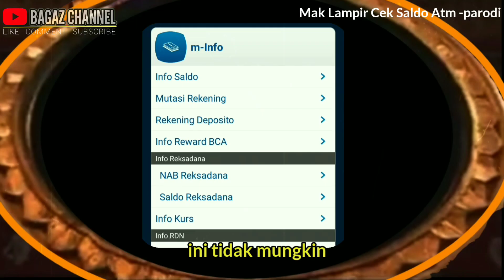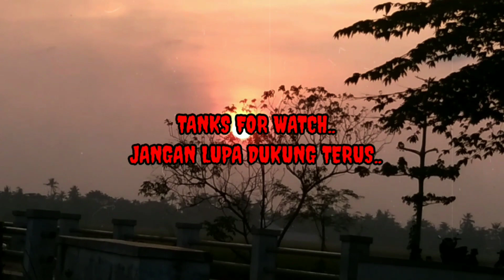Mak lampir Tercengang Melihat Sisa Saldo Di ATM nya-Dubbing Parodi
INGAT BERKOMENTARLAH DENGAN BIJAK MENGGUNAKAN BAHASA YANG BAIK & BENAR

PARODI INI TIDAK BENAR HANYA TUJUAN UNTUK MENGHIBUR

Ingat..❗❗

Jika Anda Ingin Lebih Lanjut Tentang Film Aslinya bukan Di sini
Silahkan kunjungi video2 resminya...

 Remember..❗❗

 If You Want More About The Original Movie Not Here
 Please visit the official videos...

Perhatikan.🚫

Video di buat Sekedar parodi hanya untuk hiburan saja untuk melatih akal kita dalam berfikir , bertindak dan berucap agar menjadi manusia yang bermanfaat bagi dirinya dan orang lain , serta tidak ada sedikitpun maksud untuk melecehkan pihak manapun & mencederai kerukunan antar umat beragama . Terima kasih atas pengertiannya

kunjungi saya di fanspage facebook ya dulur2

Semua cuplikan audio & video maupun gambar yang digunakan dalam video ini bentukn apapun itu
semata-mata digunakan untuk kepentingan kritik

🚫Perhatikan🚫

jika menurut anda kami tidak sopan menggunakanya saya siap akan bersedia menghapus video/audio anda Saya sangat menghargai pihak yang bersangkutan..

Silahkan hubungi  jika ada masalah terkait⬇️
Untuk kepentingan anda berkomunikasi dengan kami

Bagaz_channel92

jika teman2 suka dengan dengan video ini mari dukung channel ini agar terus berkembang

🔴HARGAILAH CREATOR KARNA MEMBUAT VIDEO ITU GAK GAMPANG🔴

CREATOR INDONESIA🇮🇩